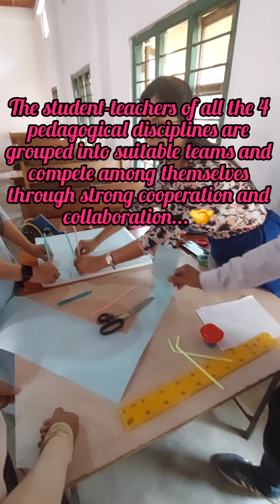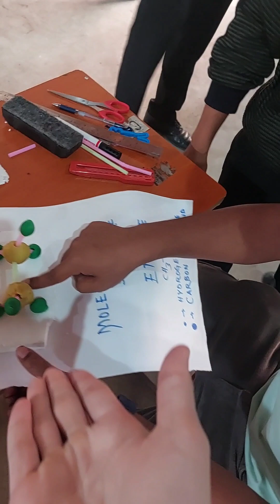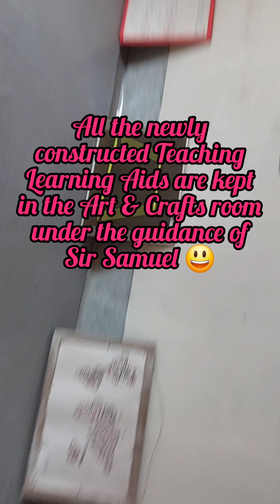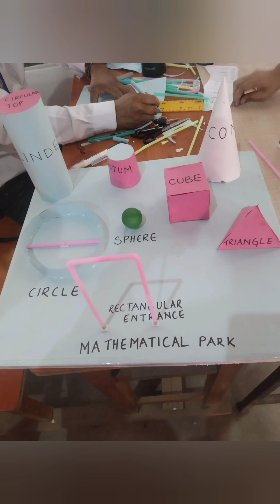Construction of Teaching Learning Aids on the spot using materials provided by the institute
In relation to the Phase-1 of Pre-internship workshop/programme of DMCTE...The 4th Semester B.Ed. Student-Teachers are made to construct Teaching Learning Aids on the spot using materials provided by the institute ...It was a great learning experience as well as fun indeed 🫡🤝

The link for the original song used at the end of this video (i.e. Sleep Token - Take me to Eden) is given below:

Note:  the song used in this video belongs to Sleep Token and all its related authorities. Sleep Token is one of my all time favourite modern progressive metal bands...I'm using it for non-profit purposes for the sake of fun as a hobby...Thank You...🤝